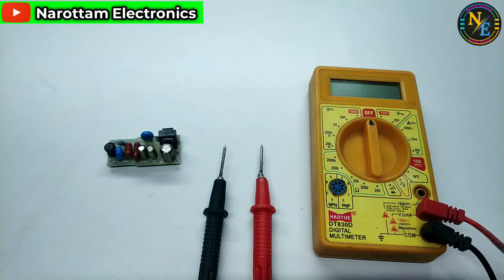LED Bulb Driver का सभी Components को Check करना सीखिए | Narottam Electronics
Dosto Aj Ki Is Video Me Mene Apko Bataya Hai Ki Ap Kaise Multimeter Se Led Bulb Driver Ka Sabhi Components Ko Check Kar Sakte Ho

💡 led bulb driver circuit all components details
💡 led bulb driver circuit all components check
💡 led driver all components check
💡 led bulb circuit ka sabhi components ko kaise check karte hai
💡 led bulb kit all components check
💡 led bulb circuit all component check
💡 led bulb driver ka sabhi components ko kaise check karte hai
💡 led bulb driver circuit
💡 led bulb driver check
💡 led bulb driver all components check with multimeter
💡 led bulb driver repair
💡 led driver

⬇️   My gears for making videos  ⬇️
My Soldering iron tools kit
My multimeter
My Glue Gun
My Mobile
My Tripod
My Boya Microphone